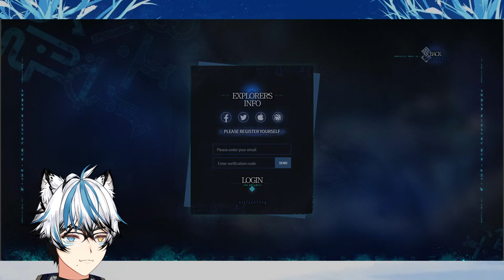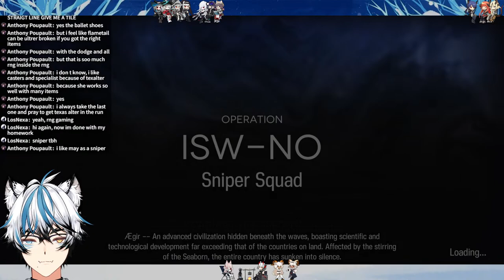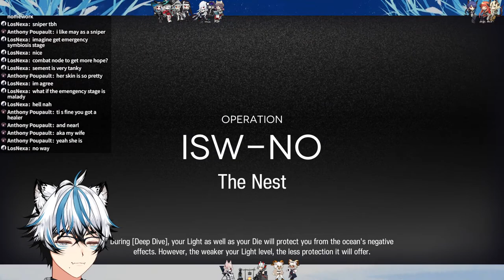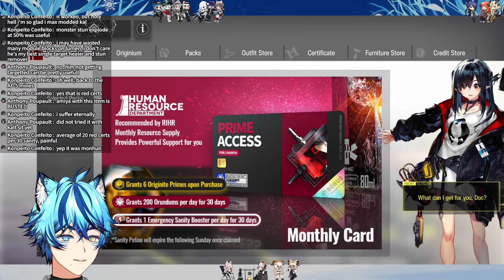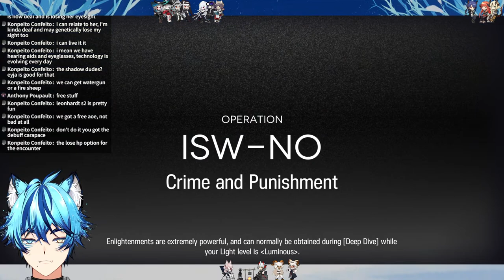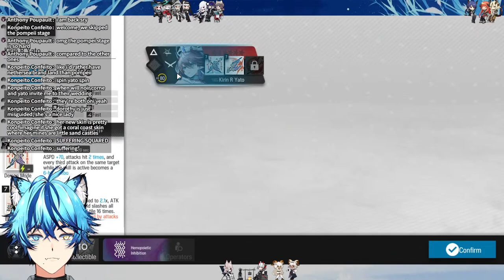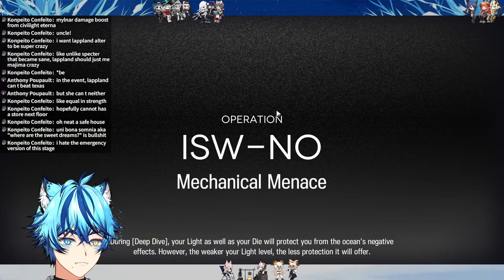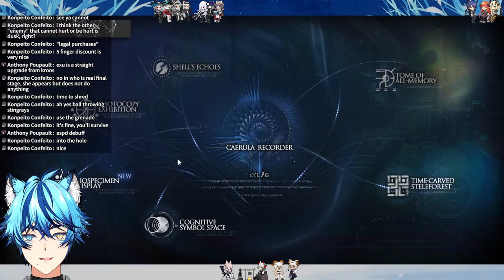【ARKNIGHTS】Can a non big brain player like me reach Surging Waves 15?